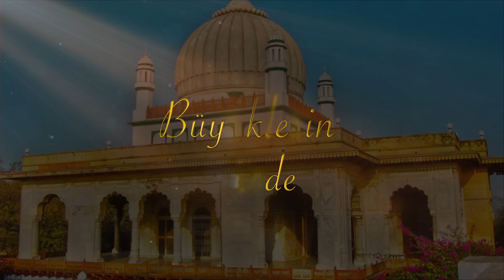Büyüklerin İzinde | 23.Bölüm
Onlar (k.s) Gönüllerimizin Sultanı. Onlar (rh.a) İki Cihan Güneşi Efendimiz’in (s.a.v) kutlu izinde yollarımıza süzülen birer kandil. Onlar (k.s) din-i mübin-i İslam'ın güzelliklerini yüreğimize nakşeden maneviyat hattatları. Onlar (rh.a) bütün zaman ve mekanı kuşatan rahmeti, şefkati, merhameti habersiz gönüllere sunan feyz pınarları. Onlar (k.s.a) yeryüzünden gökyüzüne uzanan ilim irfan sütunları.

Ne mutlu o gönül sultanlarını tanıyanlara, sevenlere ve izlerinden gidenlere...

Mikail Şimşek'in sunumu, Adem Topal Hoca'nın sohbetiyle "Büyüklerin İzinde" programında Sâdât-ı Kirâm'ın hayatları, irşâdları, hizmetleri, gayretleri, menkıbeleri anlatılıyor.

Bu bölümde Altun Silsile'nin bir güzel incisi Şeyh Abdullah Dehlevi Hz.'nin (k.s) üstadı, mürşidi Mazhar-ı Can-ı Canan Hz.'nin (k.s) hayatı birinci bölümüyle sizlerle buluşuyor.